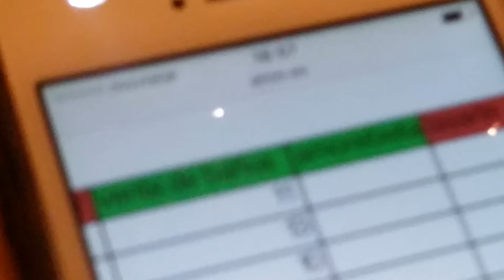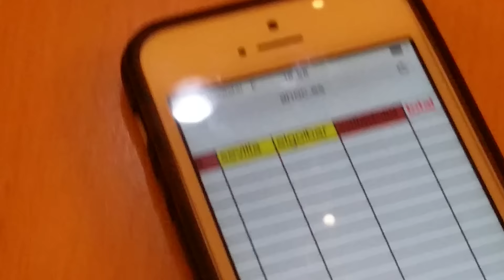Juego de Tronos en la clasificación de la ANOC 2016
Volvemos de Itálica y en la cafetería del AVE varios de los protagonistas que encabezan la clasificación del Trofeo ANOC de campo a través echan sus cuentas de cara a la victoria. Elgoibar, San Sebastián, Valladolid, tres pruebas restan y todo está en un pañuelo entre Toni Abadía, Dani Mateo y Chiqui Pérez